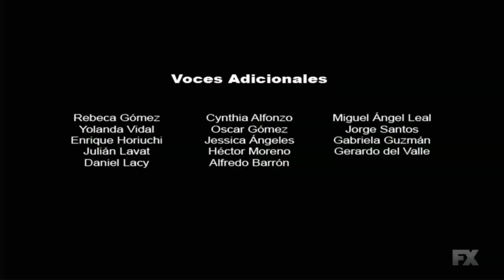20th Television (2010)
Thanks to @NicoLodge

Taken from the end of an May 31, 2024 FX airing of S8 E15 of Family Guy.